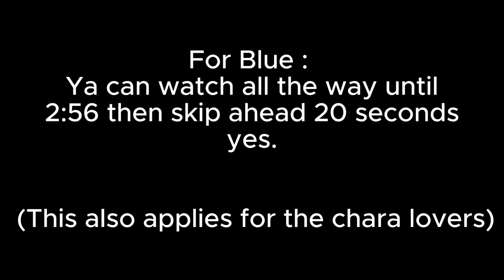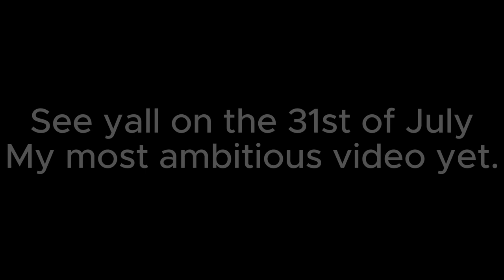Great Time Trio Rerun Vehement X2 Speed Completed + A message at the end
not that hard

See yall there.